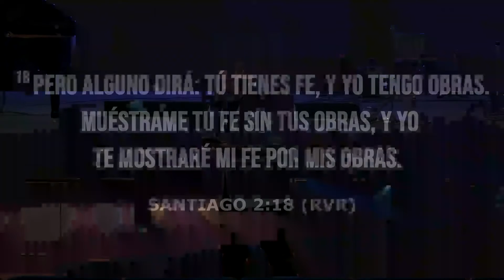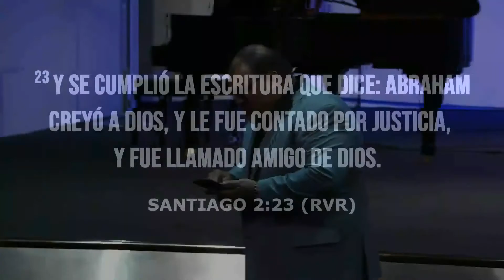"Provoca tu Fe!" By Pastor Rey Mejia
This broadcast was live streamed at Faith Pleases God Church: Sunday 06.13.21

* Please make checks payable to Faith Pleases God Church - Thank you for your generosity! God Bless You